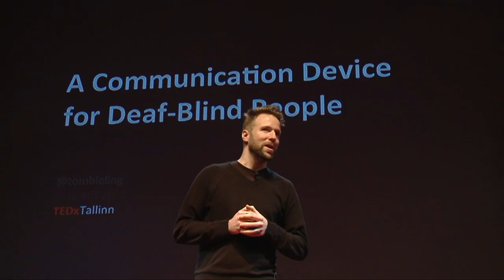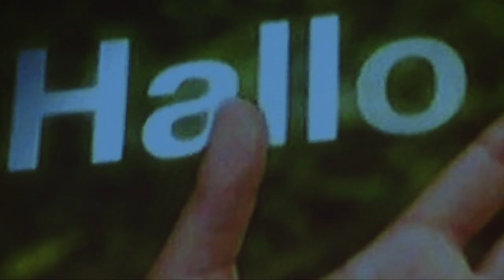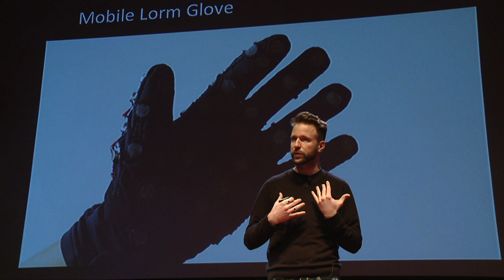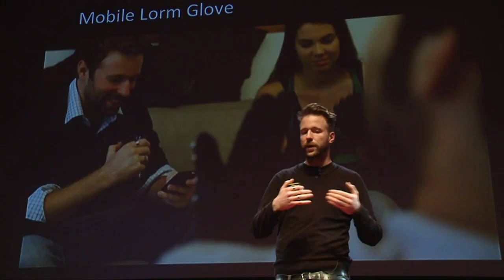A Communication Device for Deaf-Blind People: Tom Bieling at TEDxTallinn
Tom Bieling is a visiting professor at the German University in Cairo (GUC; Faculty of Applied Sciences & Art), PhD candidate at the Design Research Lab of the University of the Arts.
He investigates on constructive relationships between bodies, things and interaction, with a major focus on the coherence between design and disability.